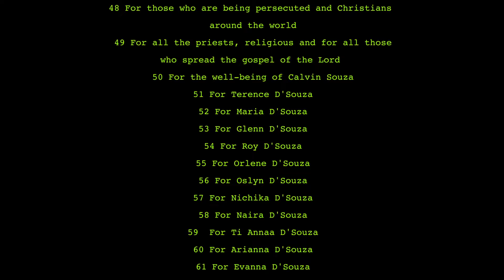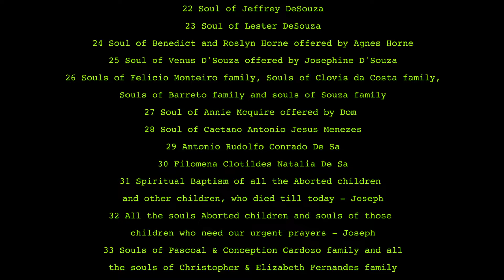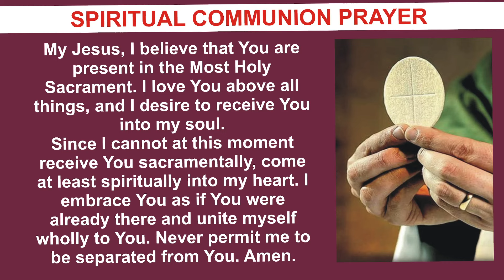SUNDAY HOLY MASS | 30 JUNE 2024 | 13TH SUNDAY IN ORDINARY TIME B by Fr. Albert MSFS